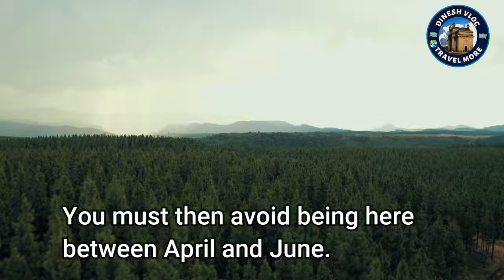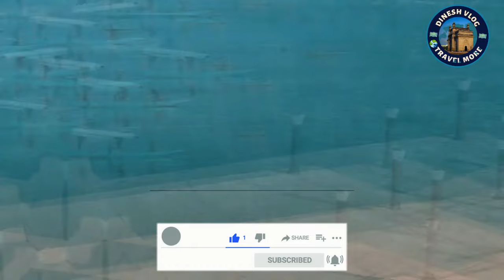Gulmarg Kashmir Snow Fall Destination (2024) Guide - Jammu & Kashmir Top Place to visit|| गुलमार्ग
Gulmarg Travel Budget Guide|Gulmarg(Kashmir) Tour Guide|Explore Kashmir's Gem in 4 Days
Welcome to our comprehensive guide on exploring the breathtaking beauty of Gulmarg, a hidden gem nestled in the heart of Kashmir. In this video, we'll take you on a journey through the enchanting landscapes, vibrant culture, and budget-friendly experiences that Gulmarg has to offer, all packed into an unforgettable 4-day itinerary.

Video Content:
Join us as we uncover the top attractions, must-visit spots, and insider tips for making the most of your trip to Gulmarg without breaking the bank. From thrilling adventures on the slopes of the world-famous Gulmarg Ski Resort to serene moments amidst the lush meadows of the Gulmarg Biosphere Reserve, this guide has everything you need to plan your dream getaway.

Discover budget-friendly accommodation options, delicious local cuisine recommendations, and transportation tips to navigate the area like a seasoned traveler. Whether you're a solo adventurer, a couple seeking a romantic escape, or a family in search of unforgettable memories, our guide has something for everyone.

This YouTube Channel does not claim the truth of the information Provided. Some of the Pictures and videos in this episode are for examples only.